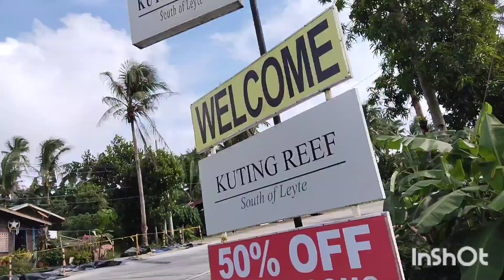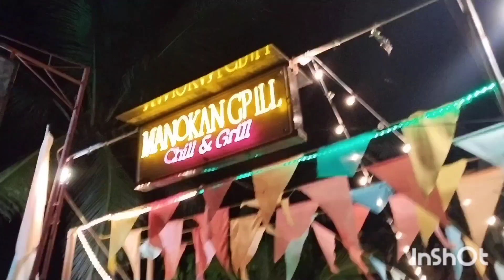LAAG LAAG SA MACROHON SOUTHERN LEYTE